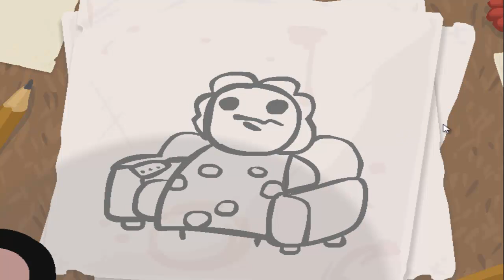The Binding of Isaac Part02: Indie-Games (german)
►Like mich doch einfach mal auf Gesichtsbuch [Facebook] um nichs mehr zu verpassen: